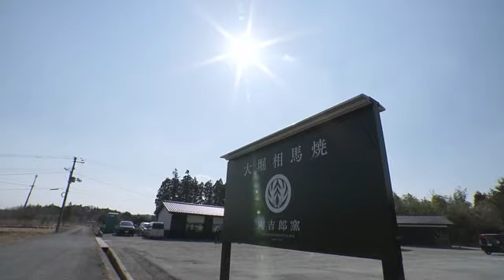住民がいない故郷で続けるのか…大堀相馬焼 まるで「ひとごと」原発事故に翻弄された窯元たち【福島発】 (24/05/24 21:00)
10年以上続いた避難、そして限定的な解除。東日本大震災と原発事故に翻弄された福島県浪江町・大堀相馬焼の窯元たち。「産地を離れた伝統は大堀相馬焼と呼べるのか」自問自答しながらも伝統を守り続ける窯元たちの今を追った。

‹13年ぶりにふるさとへ›
「13年ぶりに大堀に戻ってきました。これからまた100年200年と、この大堀の地で大堀相馬焼が継承されるのかなと思っています」
300年以上続く大堀相馬焼の窯元の一人、陶吉郎窯・近藤学さん。2024年3月15日、ふるさと・福島県浪江町大堀地区に念願の工房と店舗が完成した。

‹産地を離れた伝統›
東京電力・福島第一原発から約10キロの距離にある「大堀相馬焼の里」。原発事故後、帰還困難区域となり約20の窯元は故郷を追われた。
「産地を離れた伝統は大堀相馬焼と呼べるのか」・・・近藤さんは、避難先の福島県いわき市で考え続けていた。当時、近藤さんは「やっぱり大堀に戻って、本来の姿の大堀相馬焼を継承しないと、伝統が途絶えてしまうなという思いが自分にあった。どうしても大堀には帰りたい」と話していた。

‹伝統は大堀にある›
2023年に一部で避難指示が解除された浪江町大堀地区。解除のエリアは、伝統的工芸品の産地として文化的な価値を守るため窯元の敷地だけとなる“点”の解除だった。
休閑窯の半谷秀辰さんは「はっきり言って国のやり方は頭にきている。大堀の住民、窯元ではない住民がいるわけだ。これを別れさせるような感じだ、二分して。ありがた迷惑だ」と話す。

‹生業としてやっていけるのか›
福島県白河市に避難した錨屋窯・山田慎一さんは「帰りたい部分もあるので、大堀の再開というのも考えの中にはある」としつつも「どうやってあそこで生業として生計を立てていくのか、ビジョンが全くみえない状況」と話す。そして…「”いかりや”という屋号は、この地をいかなることがあっても、とどまれるようにと船の錨の屋号をもらった。けれども、そうはいかなかったですね、今回はね」とつぶやいた。

‹まるで　ひとごと›
2020年代までに「希望する」すべての住民の帰還を目指す政府。「希望しない」住民の自宅や森林などは、今後も帰還困難区域として残る。
陶吉郎窯の近藤学さんは「国で希望者は除染やるけど、希望してない人はやらないなんていうこと自体が、全然この状況にあってない。どこでそういうこと発想してんだって。第三者が他人事のように、ただその物語を決めている」という。

‹原点回帰›
2024年4月、福島県いわき市に構えた登り窯に薪を入れる陶吉郎窯の近藤さん。「自然の薪でもって、その炎の力で焼き物を焼いていく原点だよね」と話す。
焼き物の「登り窯」は伝統の礎を築いたシンボル、そして大堀相馬焼の原点だ。近藤さんは「どうしても大堀で登り窯やりたいなという気持ちが、どんどん強くなってくる」と話した。この春、近藤さんは13年ぶりに故郷に戻り、伝統の復活を目指す。
ただ…ほかに戻る窯元はいない大堀地区。原発事故から14年目の現在地だ。